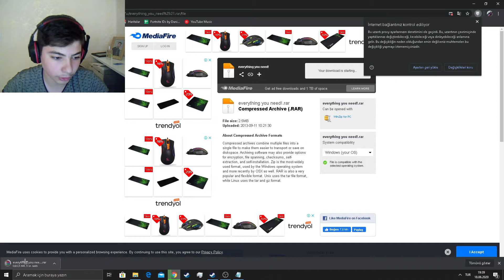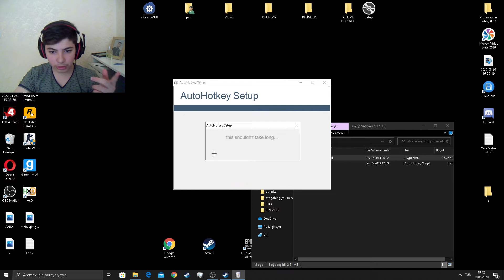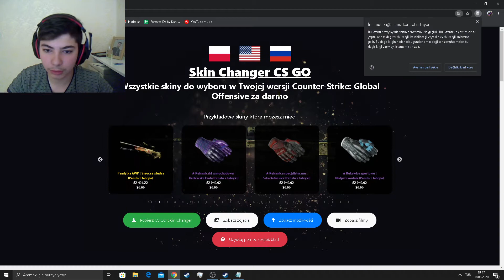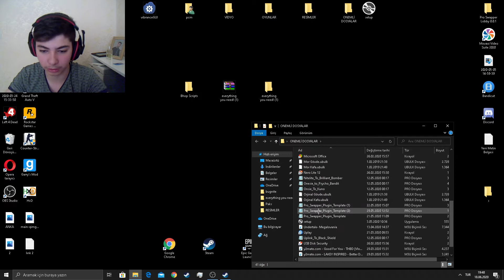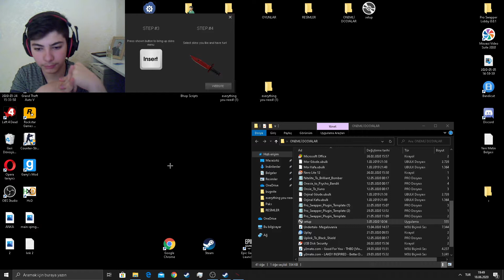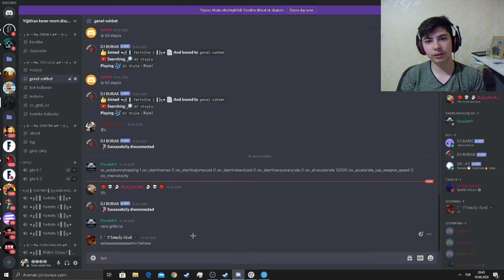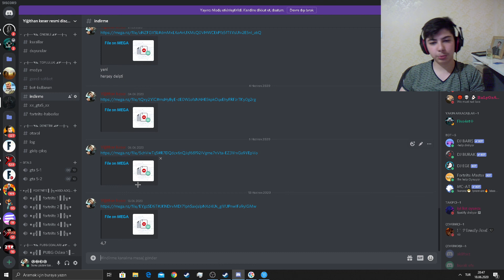1 vidyoda işinize yarıyacak 3 hile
hl  =